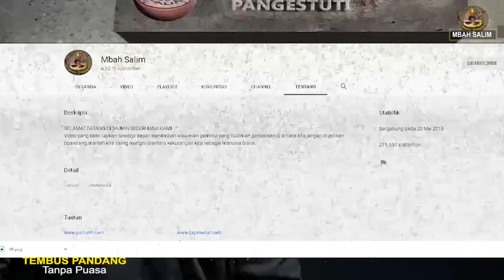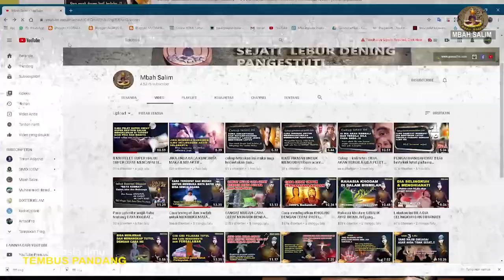TERAWANGAN TEMBUS PANDANG,Membuka Mata Ghaib Dengan Cara Mudah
Ilmu Terawangan adalah ilmu yang dari zaman dahulu ,Ilmu ini memungkinkan kita untuk melihat ke alam yang lain.Banyak orang yang ingin menguasai ilmu yang unik ini, jika anda tertarik juga untuk mempelajarinya video mbah salim yang menjelaskan tentang ilmu ini.